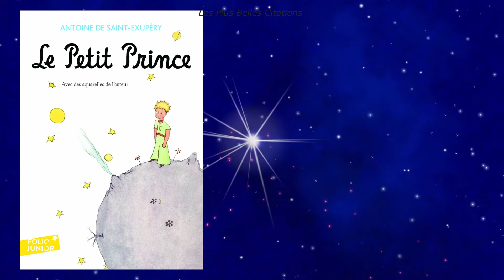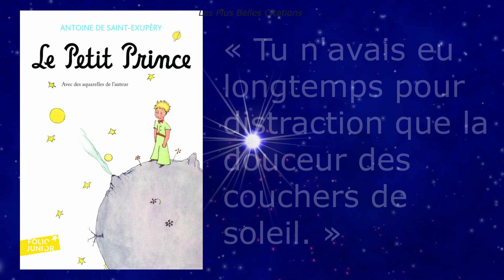Les plus belles citations du Petit Prince, de Antoine de Saint-Exupéry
Les Plus Belles Citations, c'est plusieurs vidéos par semaine, qui traitent de diverses thématiques importantes comme le succès et la réussite, l'amour et la vie, l'apprentissage et la connaissance, la relation entre hommes et femmes, ou encore la beauté, la folie et la mort.